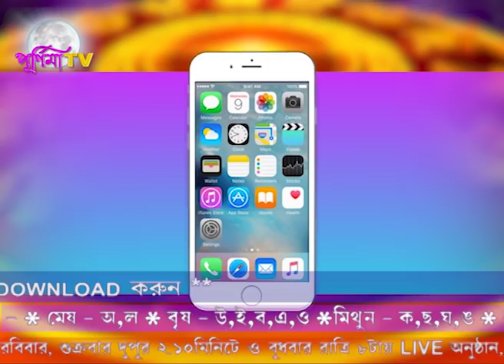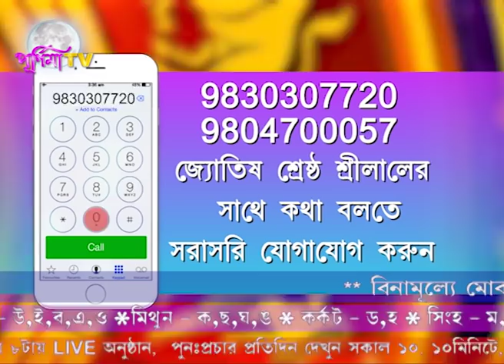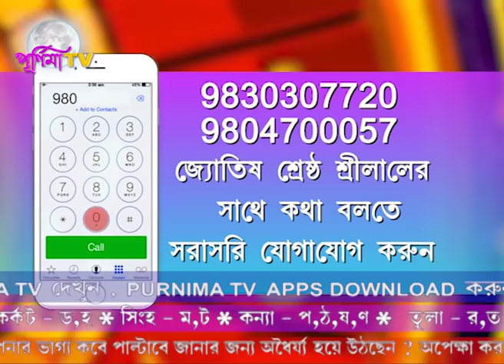আজকের রাশিফল ও টোটকা- আপনি জীবনে মিথ্যা কথা না বলার জন্য কি করবেন ? ১লা ফ্রেবুয়ারী ২০২০(শ্রীলাল)